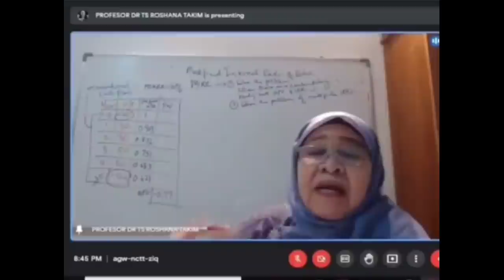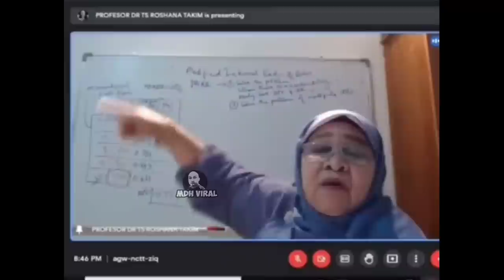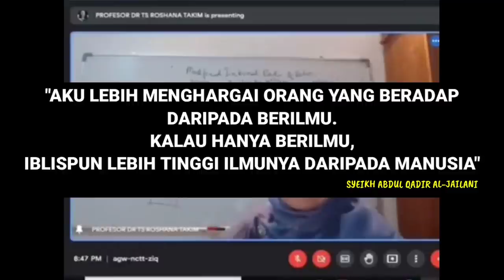PROFESOR TAPI TAKDE ADAB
PROFESOR TAPI TAKDE ADAB, hanya kerana komputer seorang profesor gagal menjaga adabnya ketika bercakap.